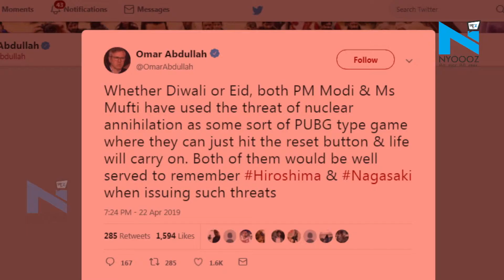Lok Sabha Election 2019-क्या PubG खेलते हैं PM, जो Omar abdullah ने कहा ये | NYOOOZ J&K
प्रधानमंत्री नरेंद्र मोदी और पीडीपी मुखिया महबूबा मुफ्ती के परमाणु हमले की धमकी वाले बयान के बाद नेशनल कॉन्फ्रेंस के नेता उमर अब्दुल्ला ने दोनों की आलोचना की है। उमर ने कहा कि दीवाली हो या ईद, पीएम मोदी और मुफ्ती परमाणु हमले की धमकी का ऐसे इस्तेमाल कर रहे हैं, जैसे यह कोई पबजी खेल हो, जहां एक रीसेट बटन दबाकर जीवन फिर सामान्य हो जाएगा।

About Channel:
NYOOOZ J&K- Himachal is a news hub which provides you with the comprehensive up-to-date news coverage from Jammu-Kashmir and Himachal Pradesh. Get the latest top stories, current affairs, sports, business, entertainment, politics, astrology, spirituality, and many more here on NYOOOZ J&K- Himachal. We provide you the in-depth details of the latest news mainly from different parts of Jammu-Kashmir and Himachal Pradesh.
NYOOOZ J&K- Himachal एक समाचार चैनल है जो नवीनतम शीर्ष समाचारों, खेल, व्यवसाय, मनोरंजन, राजनीति और कई और अन्य कवरेज प्रदान करता है। यह चैनल मुख्य रूप से जम्मू-कश्मीर और हिमाचल प्रदेश  के विभिन्न हिस्सों से नवीनतम समाचारों का विस्तृत विवरण प्रदान करता है।
a
Keep Yourself Updated and Follow NYOOOZ Here: